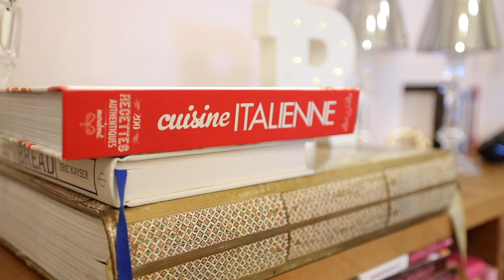"Connections Between the European and Mediterranean Cuisines’’ with Anthony Rahayel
"الروابط بين المأكولات الأوروبية والمتوسطية" مع انطوني رحيل
CELEBRATE WHAT UNITES US!
Food is a universal language, and we all know that there is a huge overlap between food from the MENA region and food from European-Mediterranean countries.
Have you ever wondered if your local traditional dishes were also traditional elsewhere, in countries on a different continent?
Find this out tomorrow in the ‘’Connections Between the European and Mediterranean Cuisines’’ with Anthony Rahayel, NoGarlicNoOnions a passionate Lebanese, dental surgeon by profession, professional photographer, advocate of great food, hospitality blogger, YouTuber, social media influencer, published author, google local guide, marketing expert and TV presenter.
Friedrich Naumann Foundation for Freedom
Strengthening freedom and promoting liberal solutions are our principal goals. Together with our partners in the region, we support the further development of the rule of law, market economy, democratic institutions and the participation of civil society.
MENA Office:
MORE ABOUT Anthony Rahayel
“Lebnen A7la Balad Bel 3alam” and I’ve been trying to prove it since 2012. I’m Anthony Rahayel, passionate Lebanese, dental surgeon by profession, professional photographer, advocate of great food, blogger, YouTuber, influencer, marketing expert and TV presenter; having one and single aim, that is to show Lebanese and the world, “Lebanon as not seen on TV”. I have founded Lebanon’s street food market “Souk el Akel” and won the award of “World Street Food Blogger of 2019”.